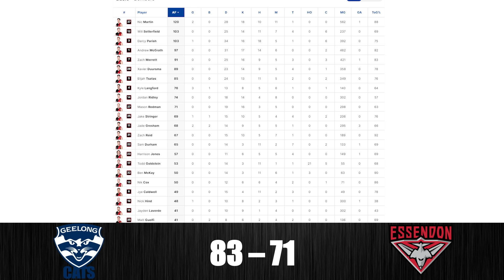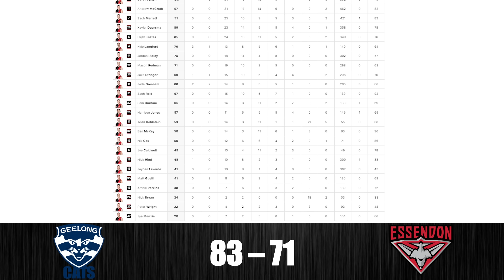Essendon v Geelong Pre-Season Match Review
Geelong have defeated Essendon by 2 goals in the final pre-season match of 2024, with a big injury to an important defender the main talking point of the day.

Chapters
0:00 – Intro
0:13 – Recap
2:35 – What I Liked
6:30 – What I Didn’t Like
9:08 – Best on Ground